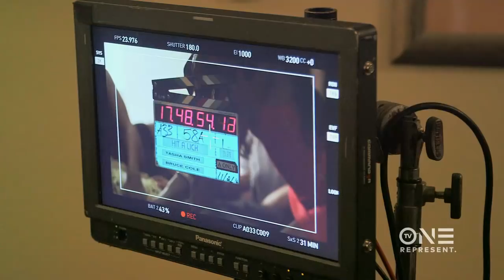When Love Kills: Niatia 'Lil Mama' Kirkland Takes On Her Toughest Role Yet | TV One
Niatia ‘Lil Mama’ Kirkland plays Felicia; ambitious yet blinded by love. She gets caught up with the wrong man who leads her down a dangerous path of sex, drugs and violence. for more.